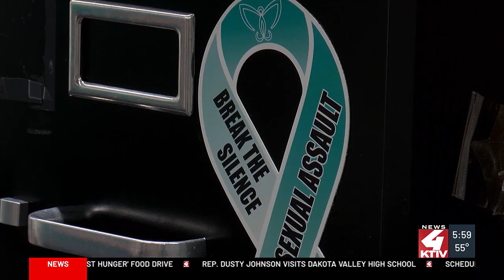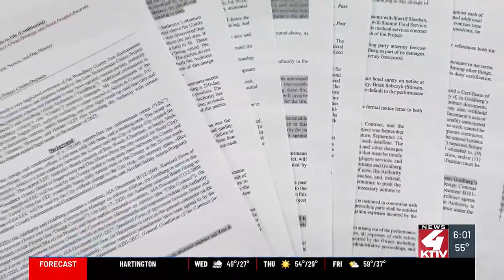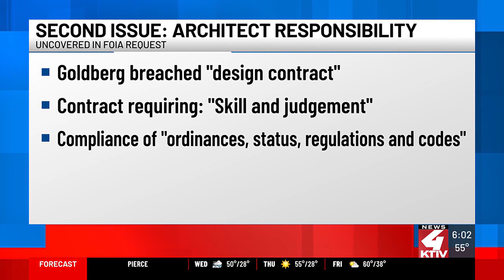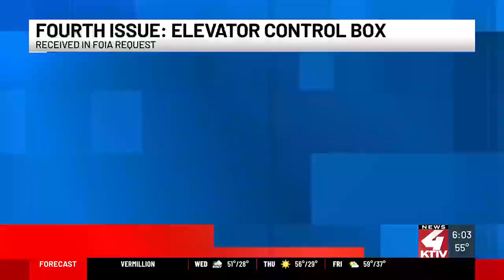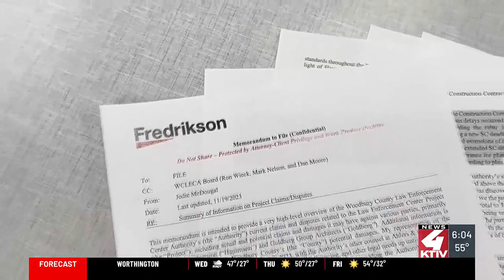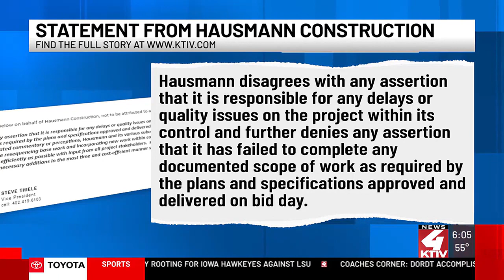Memo reveals four main issues holding back Woodbury County’s jail project